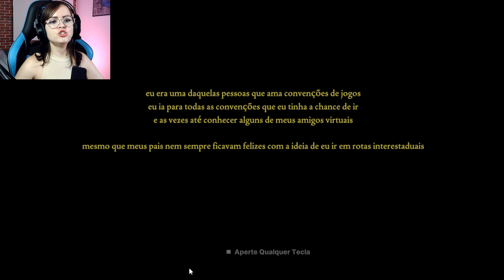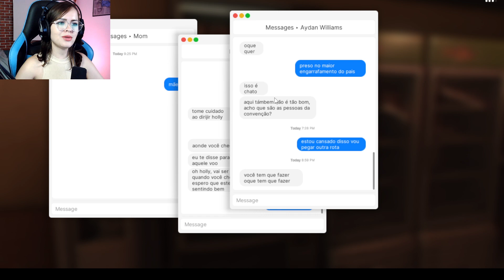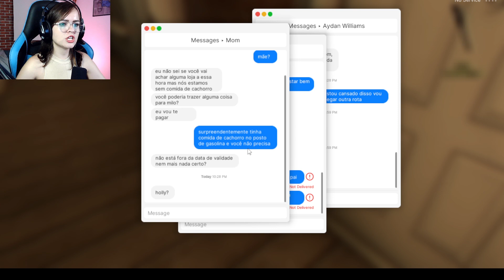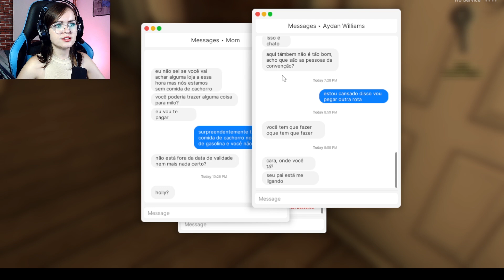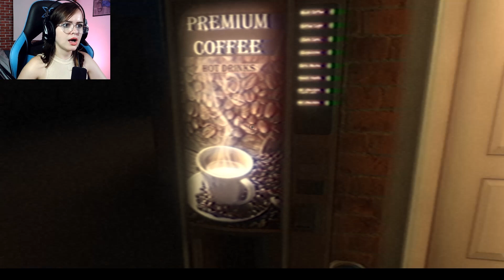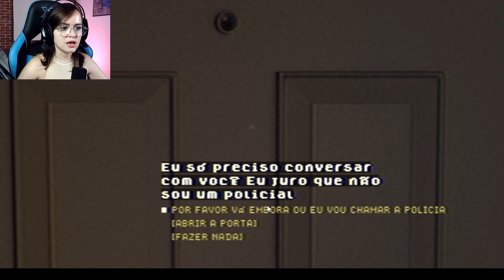NÃO PEGUE CARONA COM ESTRANHOS! BASEADO EM FATOS REAIS - Fears to Fathom - Norwood Hitchhike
Nesse episódio de Fears to Fathom somos Holly uma garota que decide fazer uma viagem de carro, mas no retorno para casa para evitar o trânsito acaba pegando um atalho que a leva para uma região perigosa e cheia de segredos! Será que vamos conseguir voltar para casa? Gostou? Então senta o dedo no like e bora jogar!